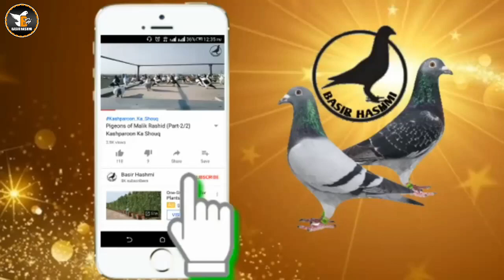Kite Fighting Patang Baazi in Karachi Pakistan | Lines Area Team V/S Nazimabad Team | Kite Cutting